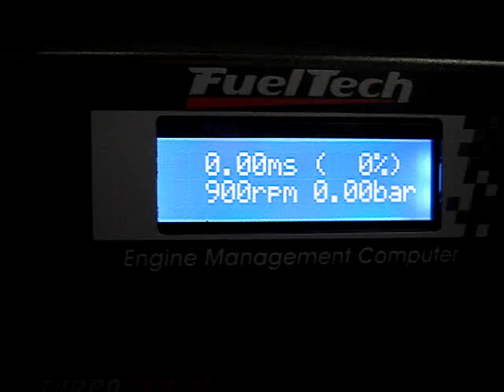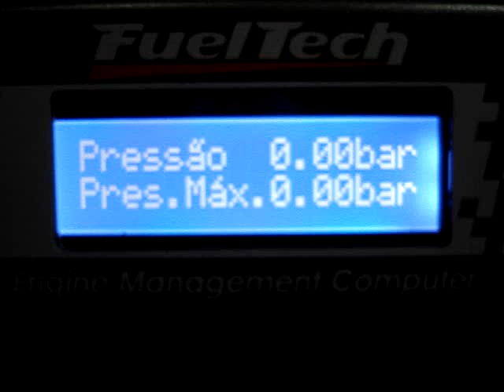Como Funciona um SuperCharger (Astra GSI)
Explicação pratica de como funciona e como se monta da maneira correta um SuperCharger ou Blower.